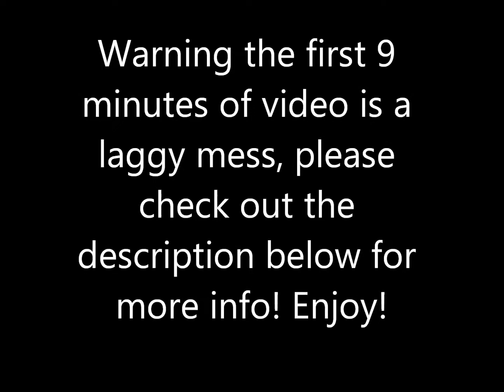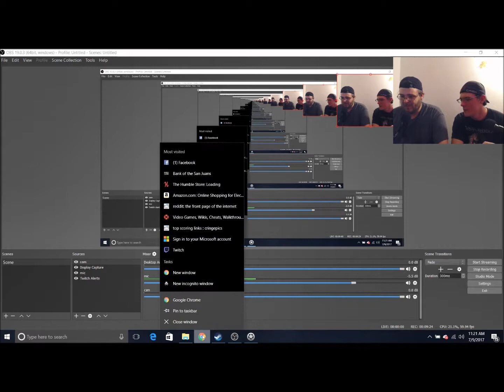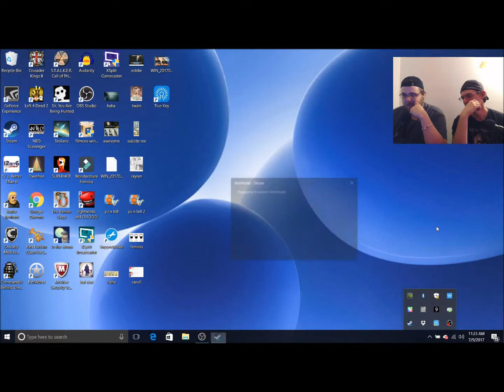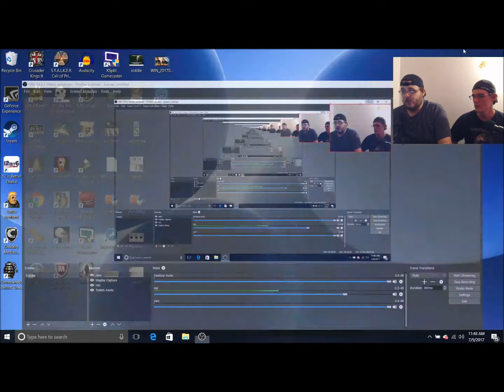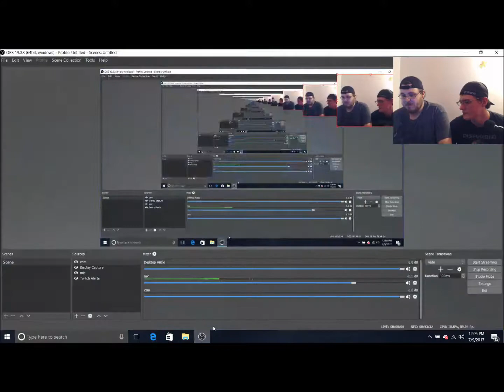We Suck At Rimworld!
In which our heroes try to keep their colony alive! Be warned the first 9 minutes of video is laggy but the audio works fine. For whatever reason when we tried to remove the laggy video in editing it would knock all the audio out of sync so we decided to leave it in! Sorry for that! Hope you enjoy!